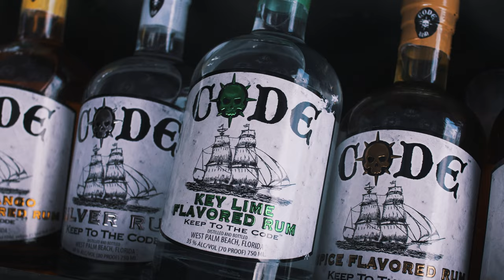John McDonald - Code Rum Music Video (with lyrics)